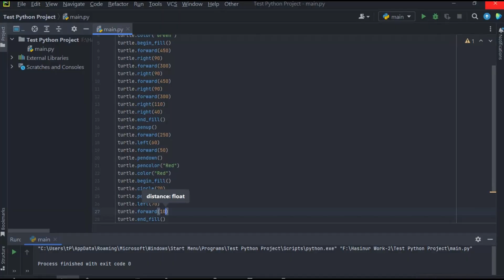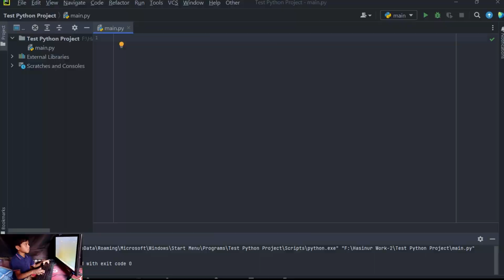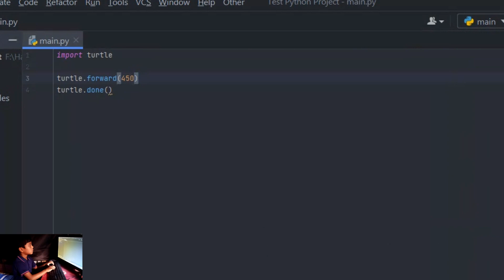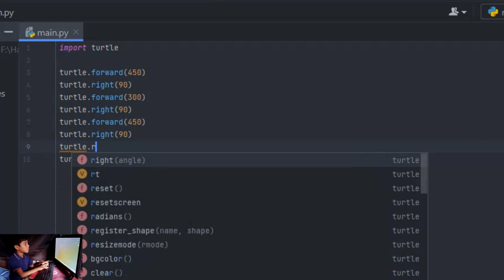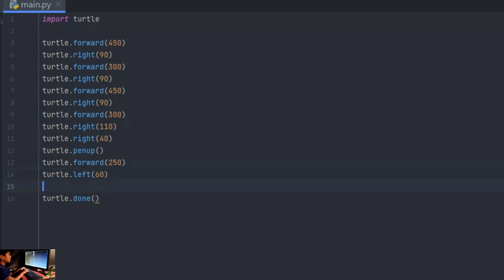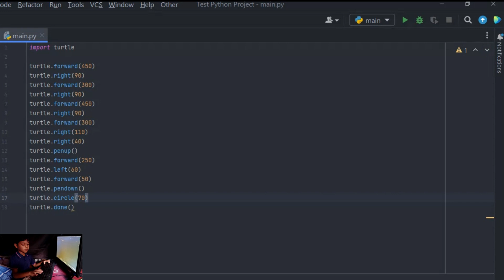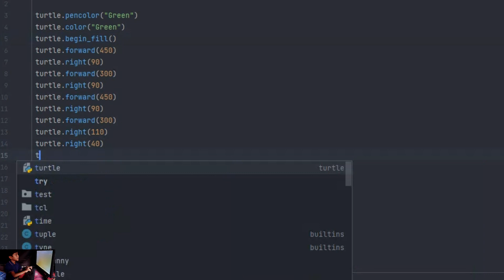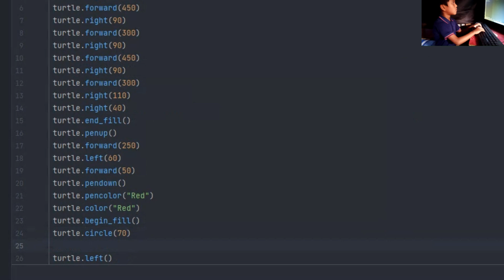Fun and Easy Python Programming Tutorial for Kids and Beginners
Python programming for kids
আপনার সোনামনি এবার প্রোগ্রামিং শিখাবে মজাদার উপায়ে। এই ভিডিও টিউটোরিয়ালে আমি সোনামনিদের জন্য পাইথন প্রোগ্রামিং এর বেসিক সিদ্ধান্ত এবং উদাহরণ সহ শিখাব। আমি একটি সহজ ও মজার উপায় প্রস্তুতি করেছি যা দিয়ে শুরু করে কোডিং শিখার উপর গড়ে তোলা যাবে। এই টিউটোরিয়ালে সাধারণত পাইথন সিনট্যাক্স, ভেরিয়েবল, অপারেটর, কন্ট্রোল স্টেটমেন্ট, ফাংশন, লিস্ট, ডিকশনারি থেকে শুরু করে পাইথনের এ্যাডভান্স নিয়ে আলোচনা করা হবে। প্রথম পর্বে পরিচিতি এবং আনন্দের সাথে কিছুটা প্রগ্রামিং।
Now your little king will learn programming in a fun way. In this video tutorial, I will teach the basics of Python programming for beginners with solutions and examples. I have prepared an easy and fun way to build on learning coding from scratch. This tutorial will cover the basics of Python in general, from Python syntax, variables, operators, control statements, functions and lists, and dictionaries to advanced Python. The first phase is an introduction and a bit of programming with pleasure.